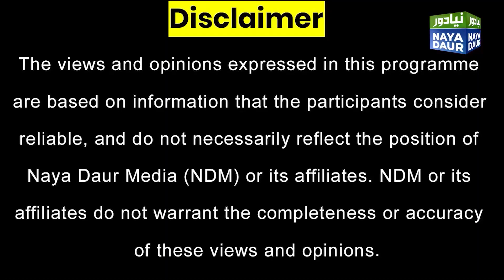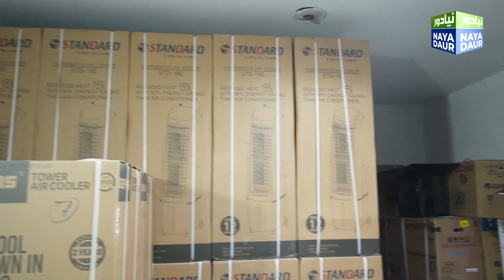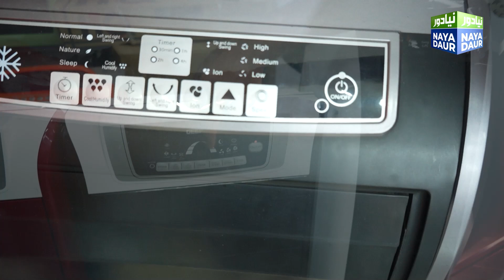Low Price Solar Air Conditioners In Lahore - Special Discount For NayaDaur Viewers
Are you looking for low-price solar air conditioners in Lahore? If yes, then you are in luck! In this video, we will show you some of the best solar air conditioners available in the market and how they can save you money and energy.

In this episode of QazzafiAwamMain, Moammar Qazzafi brings another relief to the people of Pakistan. Plus, we have a special discount offer for our NayaDaur viewers. Watch till the end to find out how you can get a discount on your purchase of any solar air conditioner.

Don’t miss this opportunity to beat the heat and go green with solar air conditioners.